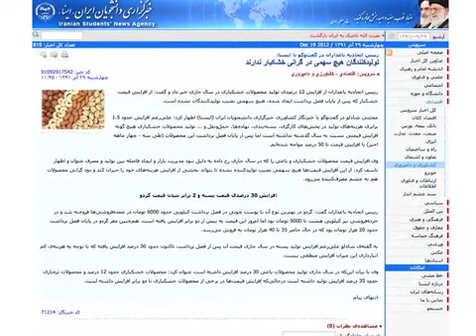نمایان شدن آثار تحریم ها بر سفره یلدا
در شب یلدا گزارش ها حکایت از کوچک تر شدن سفره بسیاری از ایرانیان دارد. اين در حالی است که تولید کنندگان مواد خوراکی می گویند هیچ سهمی در گرانی ها ندارند. گفته می شود نوسانات ارزی عامل گرانی سبد مصرفی شب یلدا است. گزارش از وفا آذربهاری.